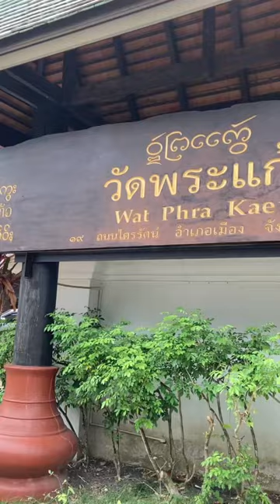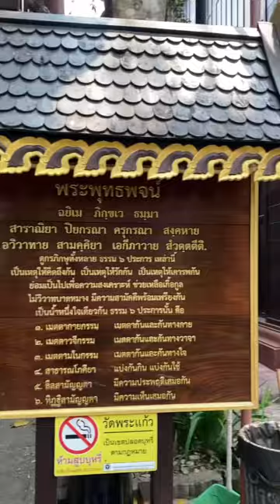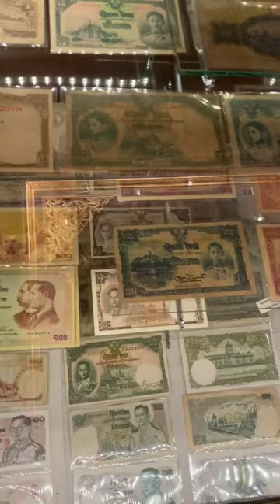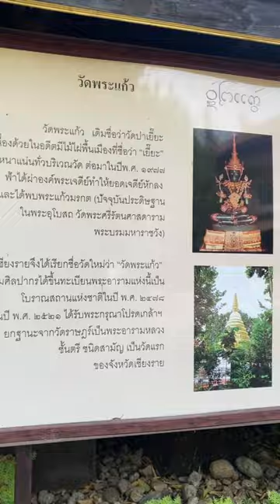เที่ยวล้านนา | วัดพระแก้ว จ.เชียงราย | สถานที่ค้นพบพระแก้วมรกค พระพุทธมหามณีรัตนปฏิมากร